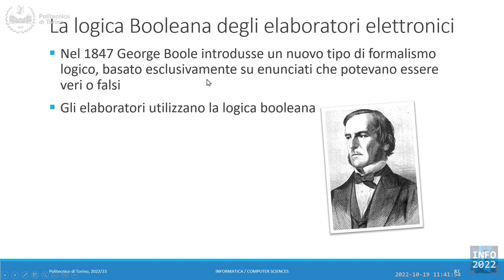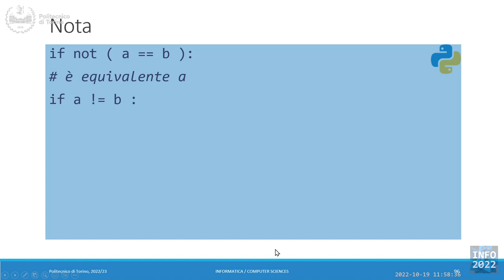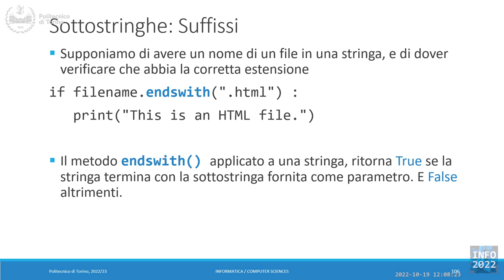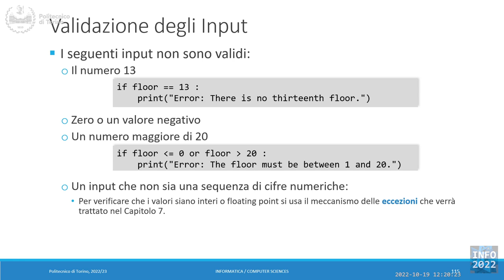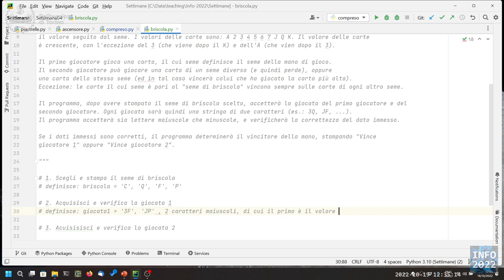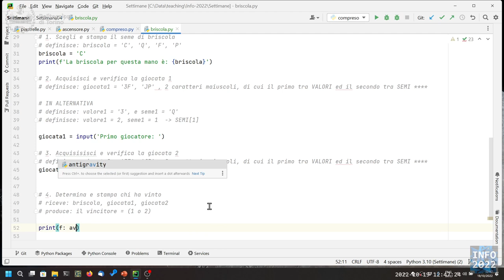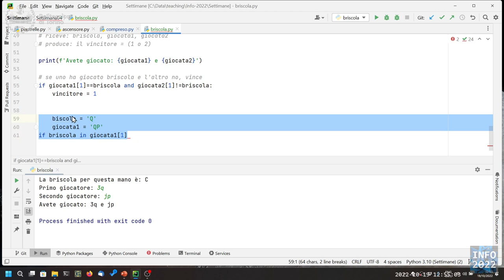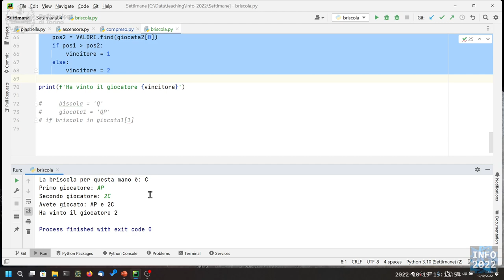Informatica2022-L11: Analisi di stringhe. Esercizio "Briscola"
Lezione 11 (19/10/2022): Analisi di stringhe. Esercizio "Briscola".